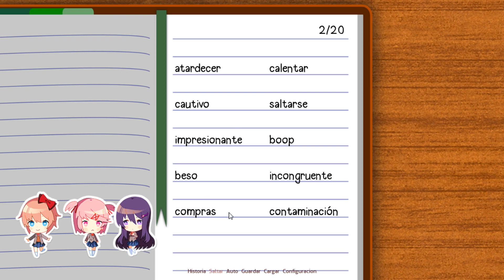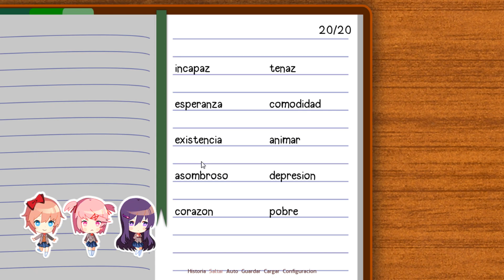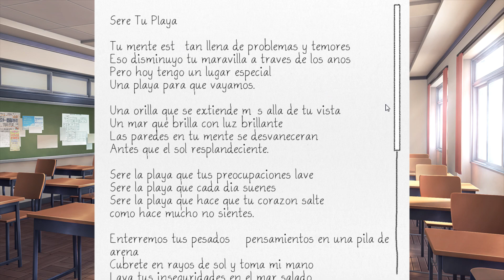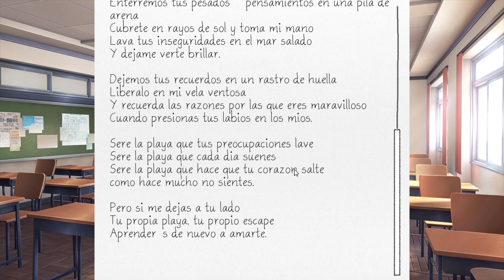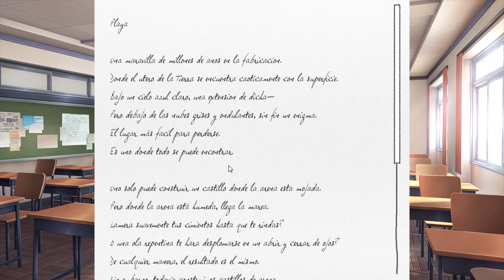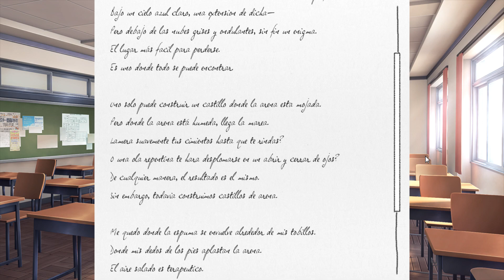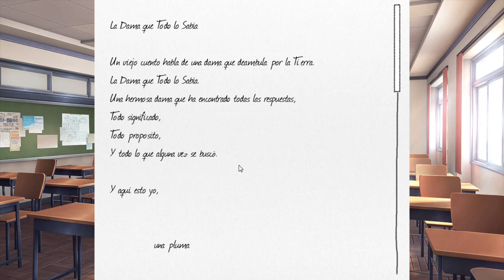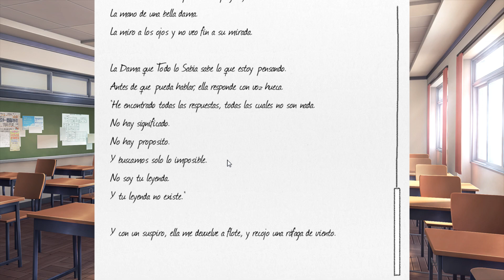TENSIÓN - DOKI DOKI LITERATURE CLUB - EP4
► ÁBREME SI ERES UN MOTIVAD@!!!

● Skype: Minimoti27